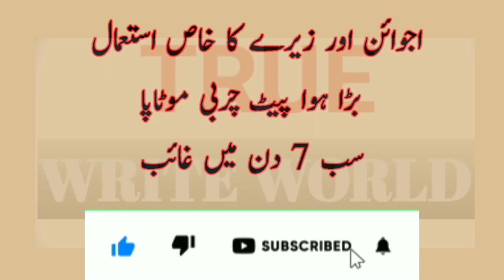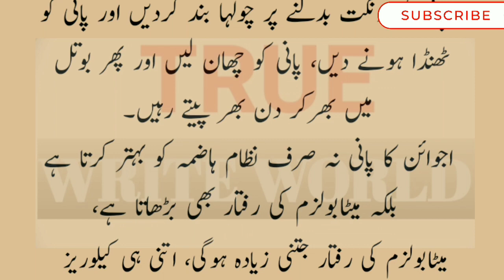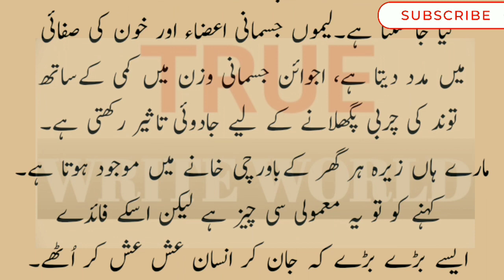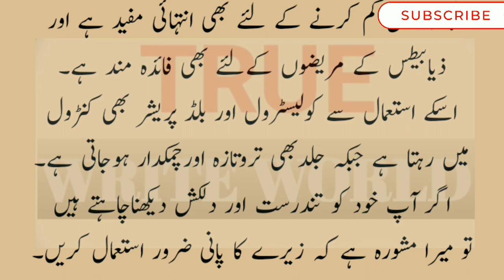Motapa 7 Din main Ghaib| bina diet or exercise kay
in this video we also to cover these topics: Motapa 7 Din main Ghaib| bina diet or exercise kay
oladoc
best nutritionist in lahore
top nutritionist in lahore
best dietitian in lahore
nutritionist in pakistan
weight loss
remedies
natural treatments
tip to lose weight
nutritionist near me
diet
weight loss tips
wazan kam karne k lie diet chart
pait kam karne ka tarika
motapa kum krne k lie diet plan
how to lose weight in summer fast without exercises and dieting
weight loss
weight loss tips, how to lose weight without exercise
how to lose weight without exercise or diet
food vs health hindi tv
no diet
how to lose weight in summer
how to lose weight in summer fast
how to lose weight in summer without exercise
Health Matters
ayesha nasir
weight loss
weight loss tips
lose weight
how to lose weight without dieting
weight loss tips for women
lose weight without dieting
7 days Weight Loss challenge
Weight loss tips
fat burning remedy
remedy
Easy weight loss
ijaz Ansari food secrets, ijaz Ansari Recipes
how to weigh loss
Recipe
Easy Recipe
Cooking
belly fat loss
belly fat loss remedy
belly fat loss diet
belly fat loss urdu
home remedies
home remedies recipes
home natural recipes
natural
actually
home remedies for dark circles
home recipes
home natural
actually work
jodo ke dard ka ilaaj
jodo ke dard ka ilaj kya hai
jodo ke dard ka nuskha
nuskha
jodo ke dard ke liye
jodo ke dard, remedies
jodo ke dard ke liye koi totka
jodo ka dard ka ilaaj
jodo ka dard ka naksha
jodo ke dard ka naksha bataye